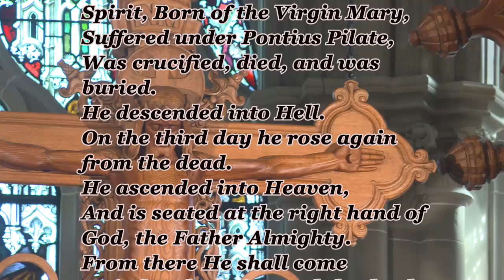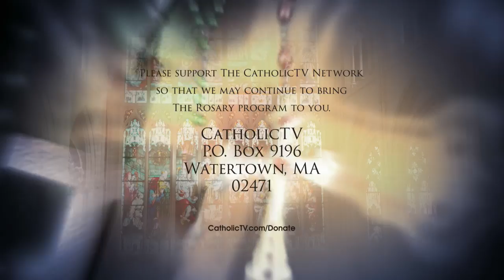Glorious Mysteries of the Rosary | Cathedral Basilica of the Assumption in Covington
Bishop Robert Reed prays the Glorious Mysteries at the Cathedral Basilica of the Assumption in Covington, Kentucky. This magnificent basilica is the mother church of the Diocese of Covington.

The Glorious Mysteries:
1.) The Resurrection
2.) The Ascension
3.) The Descent of the Holy Spirit
4.) The Assumption of Mary
5.) The Coronation of the Virgin

It is suggested that the Glorious Mysteries be prayed on Sunday and Wednesday.